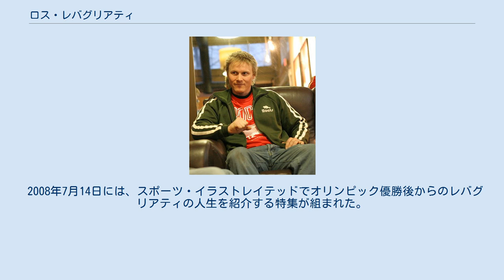ロス・レバグリアティ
ロス・レバグリアティ（Ross Rebagliati, 1971年7月14日 - ）は、カナダのプロスノーボーダー。
 ブリティッシュコロンビア州バンクーバー出身のイタリア系。
 1991年にプロになり、1998年長野オリンピックで初めて正式種目となったスノーボードの大回転に参加し、優勝し金メダルを獲得した。
しかしメダル獲得後にレバグリアティの循環器からマリファナが検出され、レバグリアティはメダルを剥奪された。
これに対してマリファナはカナダでは非犯罪であり、競技のパフォーマンスを強化する効能は発表されていないとレバグリアティは主張し、結局はレバグリアティの手にメダルが戻った。
 レバグリアティは2006年8月2日、カナダの民放テレビネットワークであるCTVテレビジョンネットワークに訴訟を起こした。
同テレビのウィスラーというドラマの中に登場する人物が自分の性格に基づいて作られており、自分のイメージを害したと主張した。
その登場人物はベック・マッケイといい、青い瞳でブロンドの髪の毛でウィスラーに住むオリンピック金メダリストという設定である。
ブリティッシュコロンビア州の最高裁判所はこれに和解の判決を出した。
 2008年7月14日には、スポーツ・イラストレイテッドでオリンピック優勝後からのレバグリアティの人生を紹介する特集が組まれた。